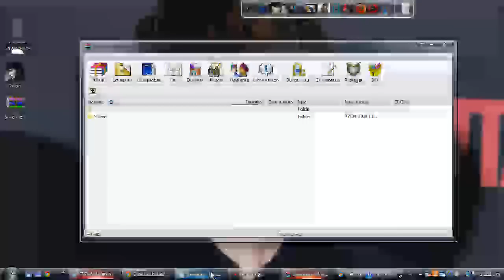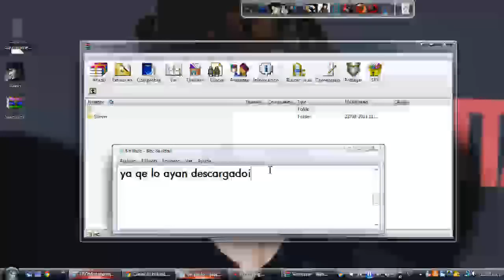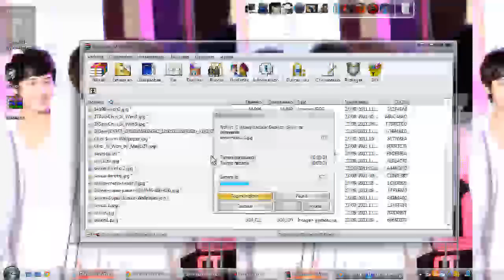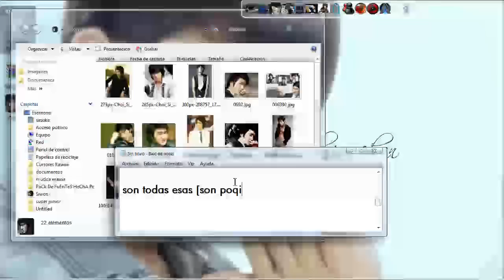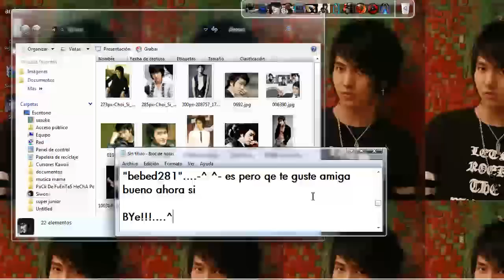imagenes de Siwon / pictures of Siwon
contraceña / password
supersiwon